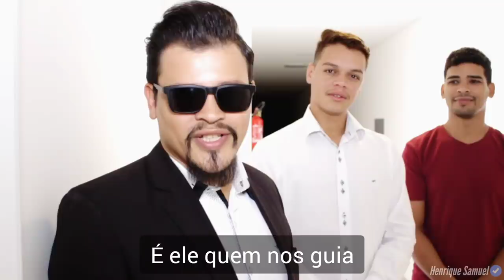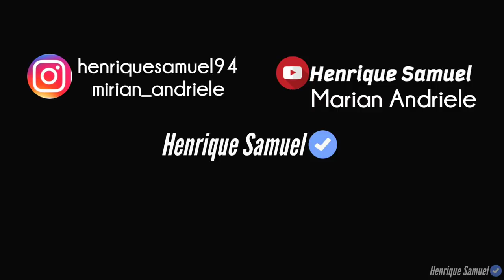Os três homens e um casal, linda história|Henrique Samuel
Sem amor não temos prosperidade nem alegria, espero que Deus te abençoe com essa poderosa mensagem. siga também nosso Instagram